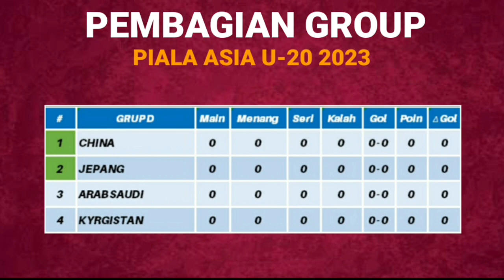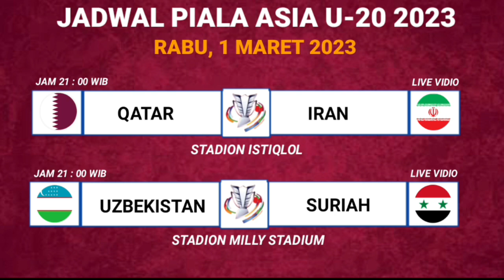Jadwal Piala Asia U 20 2023 Pekan Ke 1 - Indonesia vs Irak - Piala Asia U 20 2023 - Live RCTI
Jadwal Piala Asia U 20 2023 Pekan Ke 1 - Indonesia vs Irak - Piala Asia U 20 2023 - AFV ASIAN CUP 2023 - Live RCTI

Jadwal Pertandingan
Rabu 1 Maret 2023
Australia vs Vietnam
Indonesia vs Irak
Qatar vs Iran
Uzbekistan vs Suriah

Korea Selatan vs Oman
Tajikistan vs Jordania

Jepang vs China
Arab Saudi vs Kirgistan